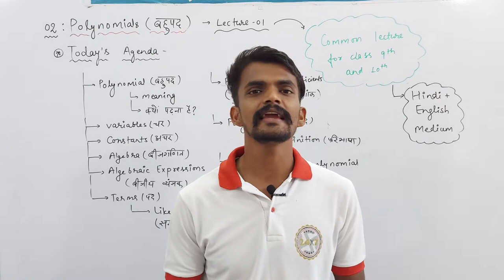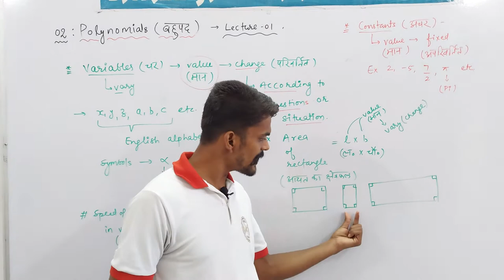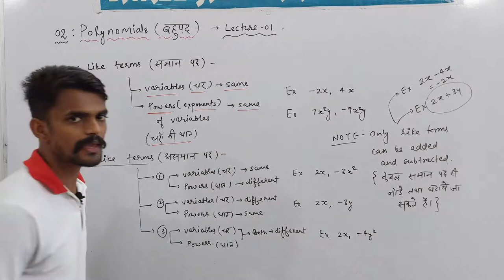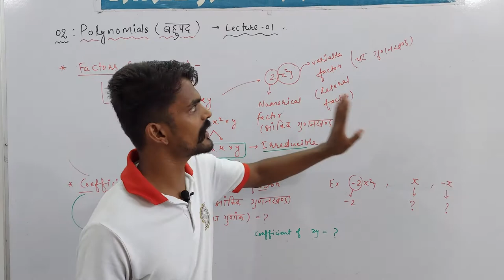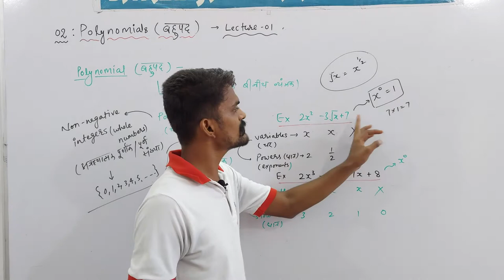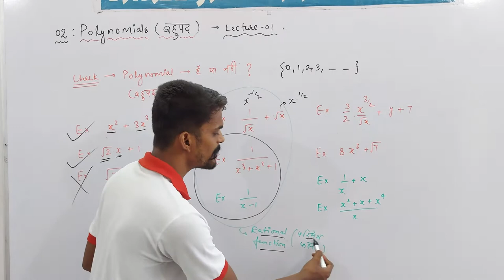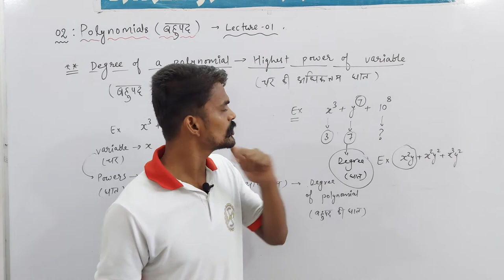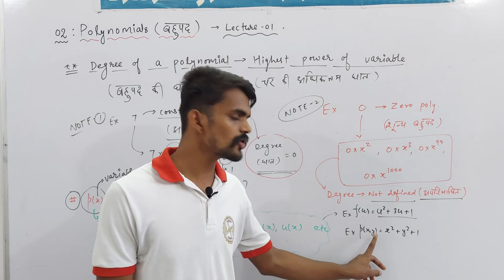Ch. : 02 Polynomials (बहुपद) | Part - 01 | Udaan : X | Mathematics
About Today's Lecture :
1. Introduction to Polynomial (बहुपद का परिचय)
2. Variables (चर)
3. Constants (अचर)
4. Algebra (बीजगणित)
5. Algebraic Expressions (बीजीय व्यंजक)
6. Terms (पद)
7. Like and Unlike Terms (समान तथा असमान)
8. Factors and Coefficients (गुणनखण्ड तथा गुणांक)
9. Definition of Polynomial (बहुपद की परिभाषा)
10. Degree of a Polynomial (बहुपद की  घात)

Class 3rd To 8th : Science, Mathematics, English, Hindi, SST, General Knowledge
Class 9th & 10th : Science, Mathematics, English, Social Science
Class 11th & 12th : Physics, Chemistry, Mathematics and Biology

NOTE : 2 Days Free Demo Classes.